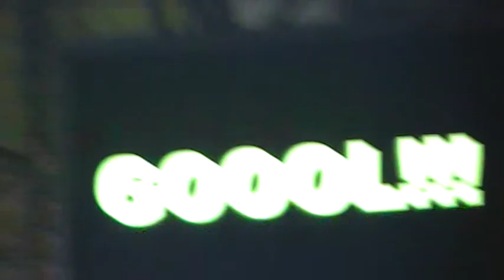LECHIA-JAGA PP 1-1 RADOŚĆ PO BRAMCE NA 1-1